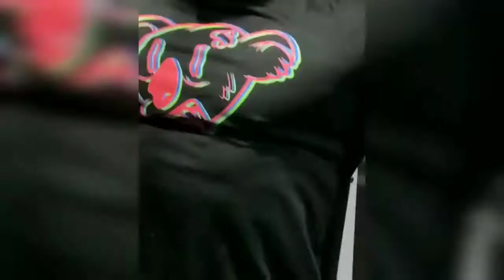Calum Von Moger | Fitness model and Bodybuilder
Being dubbed as the second Arnold, Calum Von Moger has the same awesome genetics and growth capabilities to be matched against the greats. Carrying not only a huge physique but also a thirst for strength and progression, Calum’s proving he’s a force to be reckoned with.

Training with his brother at a young age and focusing on basic techniques with heavy weights, along with being influenced by the likes of Steve Reeves. The Arnold 2.0 is rising up quickly as an aesthetic and classic bodybuilder in modern times. This is his story: